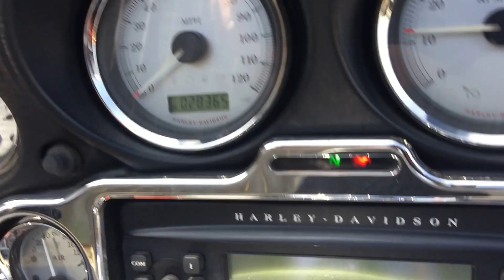2008 FLHX Street Glide